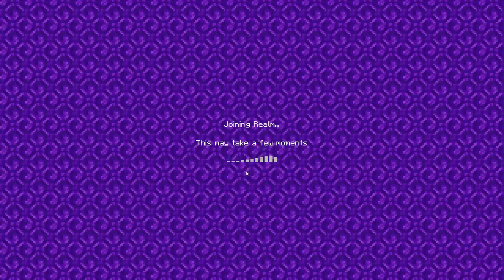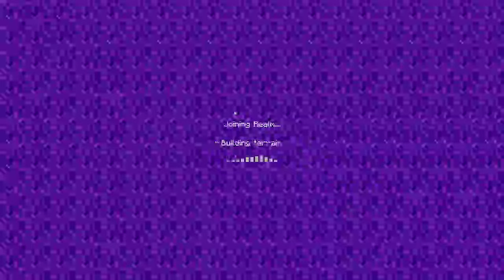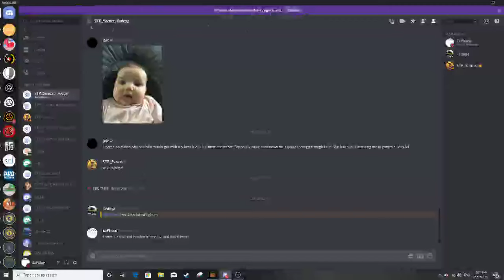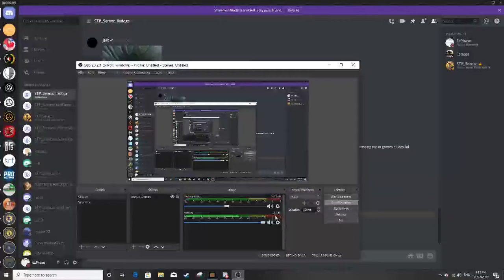Minecraft Windows 10 Edition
Minecraft

Treasure Wars
Realm